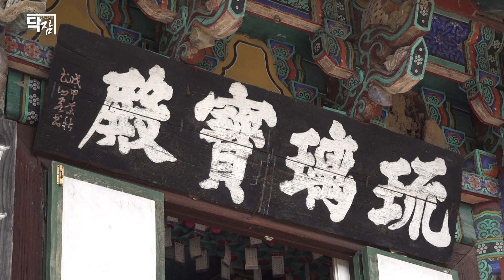구름 끝에 걸린 절 청량사/경북 봉화군 청량사/구름으로 산문을 지은 청량사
청량사 가을 청량산#원효대사

*구름 끝에 걸린 절 청량사

거대하고, 빽빽한 기암괴석으로 이루어진 열두 봉우리가 나그네의 눈길을 잡는다.
그 연화봉 기슭 한 가운데 연꽃처럼 둘러쳐진 꽃술 자리에 자리 잡은 청량사는 신라 문무왕 3년(663)에
원효대사가 창건했다고 전해지며 송광사 16국사의 끝 스님인 법장 고봉선사(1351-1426)에 의해 중창된 천년 고찰이다.

창건당시 승당등 33개의 부속 건물을 갖추었던 대사찰로 봉우리마다 자리잡은 암자 에서는 스님들의
독경소리가 청량산을 가득메웠다고 한다.
또한 자연경관이 수려한 청량산에는 한때는 신라의 고찰인 연대사(蓮臺寺)와 망선암 (望仙菴)등 대소 27개소의 암 자가 있어서 당시 신라 불교의 요람을 형성하기도 하였다.

하지만 조선시대 불교를 억압하는 주자학자들에 의해 절은 피폐하게 되어 현재는 청량사와 부속건물인 응진전만이 남아있다.

청량사의 법당인 유리보전은 창건연대가 오래되고 짜임새 있는 건축물로 인하여 경상북도 유형문화재 제47호로 지정되었다.

청량산의 최고봉인 의상봉은 화엄종의 시조인 의상대사께서 입산수도 한곳이라 의상봉이라 불리며, 이곳을 비롯해 보살봉, 연화봉, 축융봉 등 12개의 암봉이 있고 어풍대, 밀성대, 풍혈대, 학소대, 금강대 등 12개의 대와 8개의 굴과 4개의 약수터가 있다.

청량사에는 불교의 우수한 유적 건물이 많았으나 어느 때인가 소실 등으로 인하여 거의 없어지고 현재 신라시대 대찰의 모습은 없지만 망월암 등 33개 암자가 있었던 유지가 있고, 문수보살, 지장보살, 16나한등이 봉안되어 중생의 근기에 맞는 기도처로서 손색없는 도량의 모습을 띄고 있다.